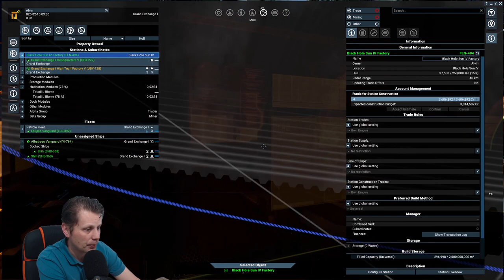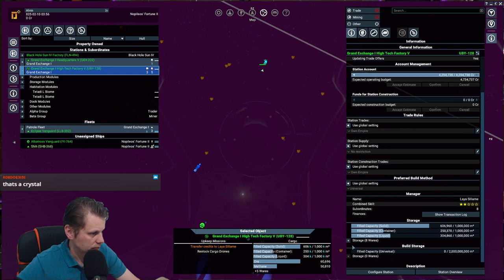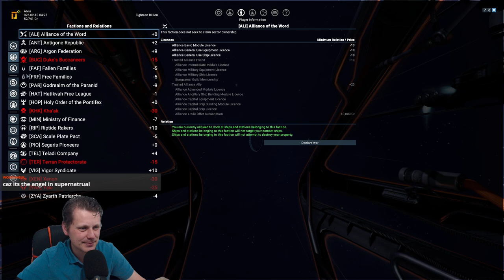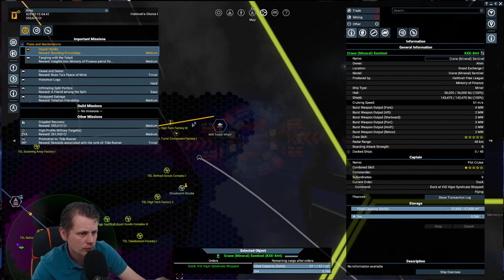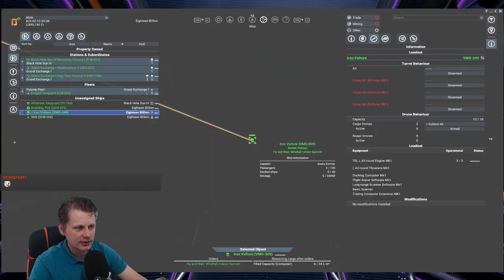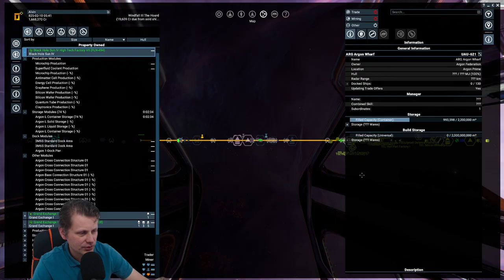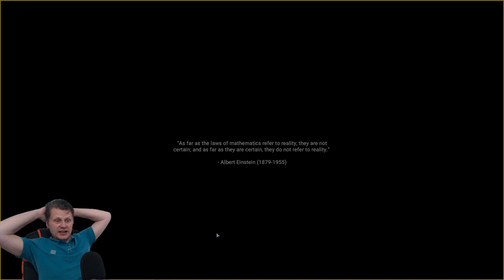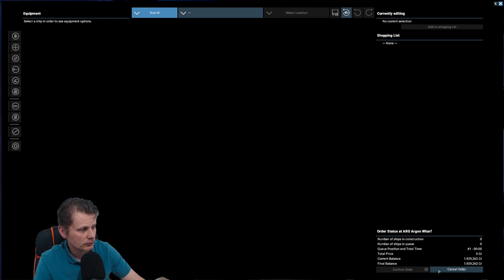#10 - Doing more main missions - x4: Tides of Avarice 🏴‍☠️ A Pirates life for me! 🏴‍☠️